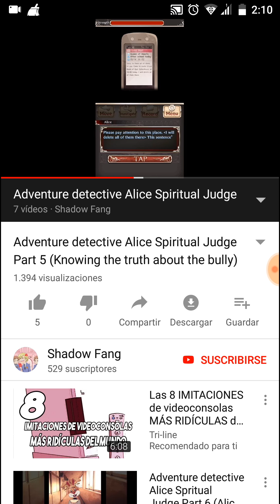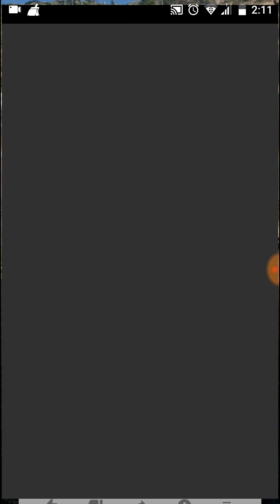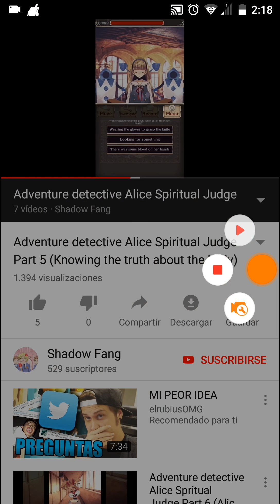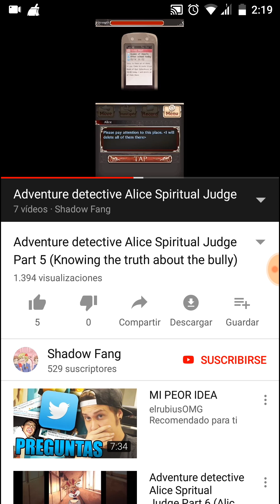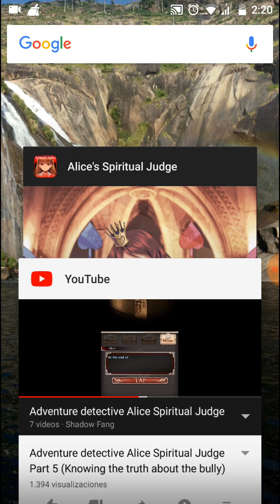El mayor enfado de la historia #19 || Alice Spiritual Judge